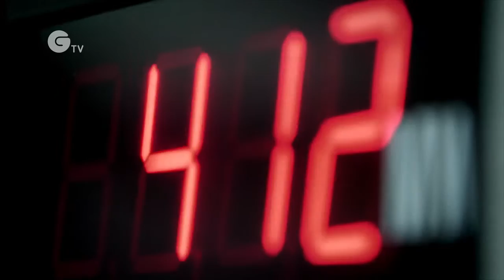A Power Giant for a Power-Hungry Country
Due to enormous economic growth, the Republic of Korea has become what Wan-Kyoung Lee, President and CEO of GS EPS, describes an "energy consumption monster." "Korea's biggest challenge today is solving the imbalance between power demand and power supply". With their extremely fast ramp-up and ramp-down times, Siemens H-class power turbines are ideally suited for balancing grid fluctuations and contributing to a reliable energy system.